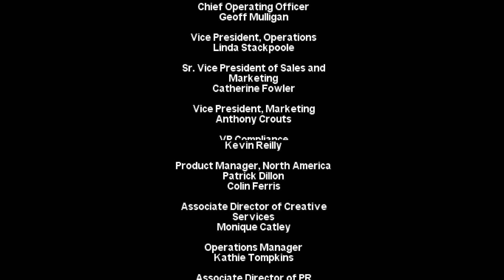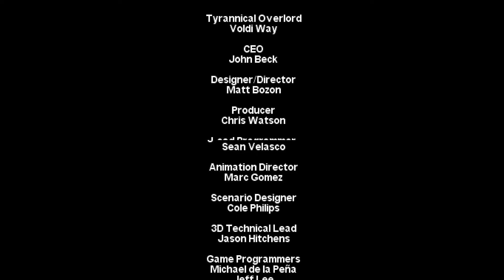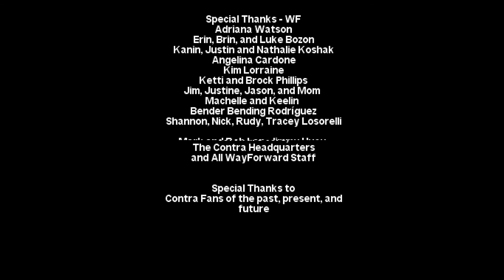[Longplay] - Contra 4 (Hard mode) - Nintendo DS